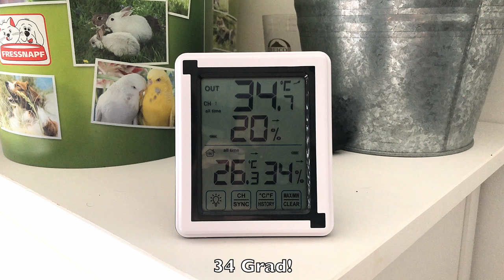Cedric der Labrador - 169 | Abkühlung!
Es ist sehr heiß in diesem Sommer. Zum Glück weiß ich, wie ich mich auch in der Stadt und zuhause abkühlen kann. Ein Eis gab es auch!

Bis bald,
Euer Cedric

[Cedrics Ausrüstung]
★ Schwimmweste, wenn's mal weiter raus geht

[Herrchens Ausrüstung]
★ Halterung für Smartphone
★ Stativ für Smartphone
Herrchen schneidet seine Videos mit DaVinci Resolve (Basisversion kostenlos!)